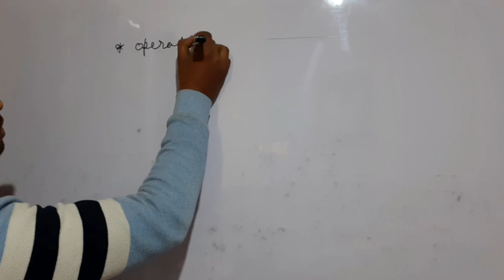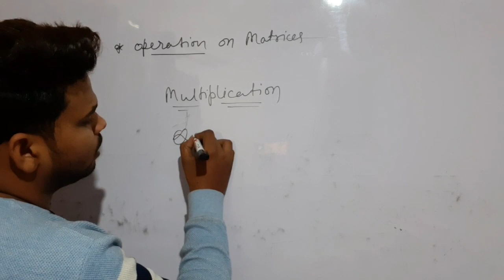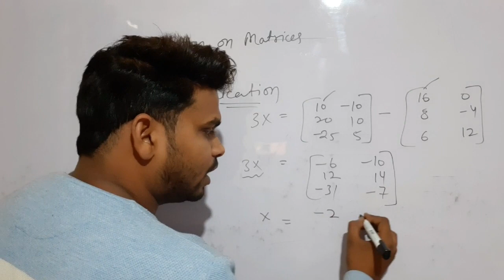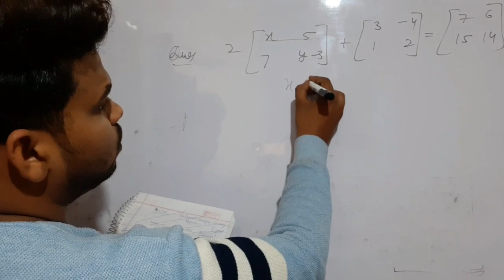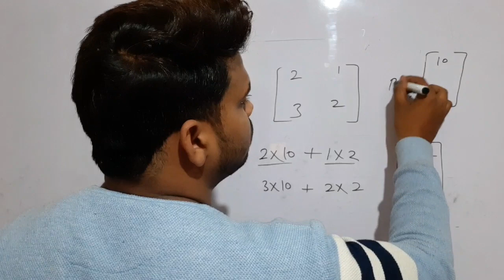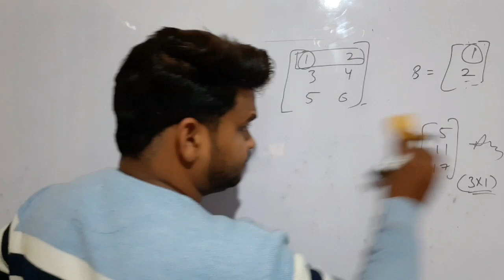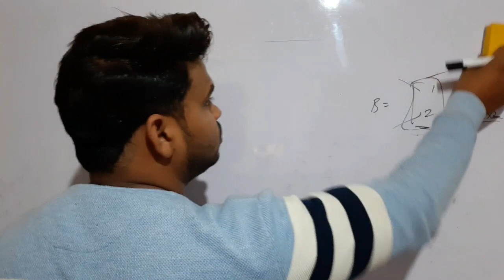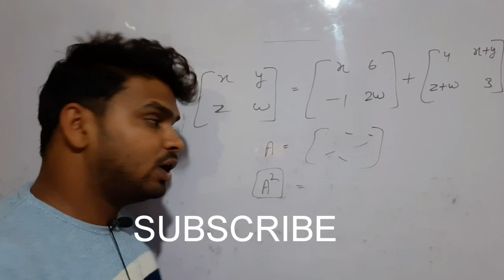Matrix for HSSC exams|Part 2|Matrices for HSSC exams Basic for haryana police, patwari,gram schiv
about this video : MATRIX for HSSC aspirants which is most important topic now, this video will cover all concept with best explanation and important questions will be provided

rrb je cut off, rrb je exam date ,rrb je maths,rrb je questions
rrb group d expected cutoff,rrb group d exam date,rrb group d maths
rrb ntpc expected cut off ,rrb ntpc exam date,rrb ntpc maths
hssc group d maths
hssc clerk maths
hssc tehsildar maths
hssc patwari maths
hssc gram schiv maths
hssc gram schiv exam date
haryana police most expected question
haryana police,patwari most important gk questions
hssc patwari,haryana police,si computer question
haryana gk,computer,maths,english ,hssc hindi
haryana police 2019 model test paper ,haryana gk for haryana constable and si
haryana current affairs and current events
hssc clerk maths questions solution
ssc video in hindi
ssc maths video download
hssc haryana police maths
hssc haryana police exam date
hssc expected cut off
hssc clerk exam date
ssc cgl maths
hr gk,haryana police,gram schiv,
clerk,patwari,all haryana exams
hssc haryana police syllabus
hssc haryana police gk
haryana gk,hssc gk
haryana police gk important questions
haryana police important maths questions
haryana police constable 2019
haryana police most expected questions
hssc police vacancy 6400 post 2019
up police daroga bharti latest news
rpf si cut off 2018 rpf constableexam date 2018
rpf si exam 2018 rpf si result 2018
rpf group d cut off 2018,rpf group d exam 2018
rpf exam date 2018 rpf si exam date 2018
sarkari naukri free job alert job news ,rpf question paper in hindi
chandigarh police exam date chandigarh police cut off
chandigarh police result chandigarh police female